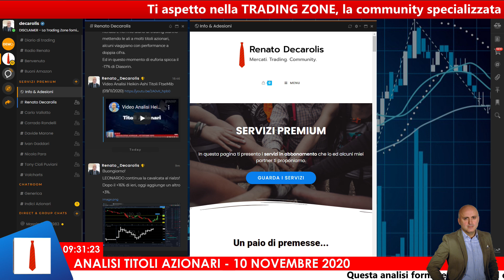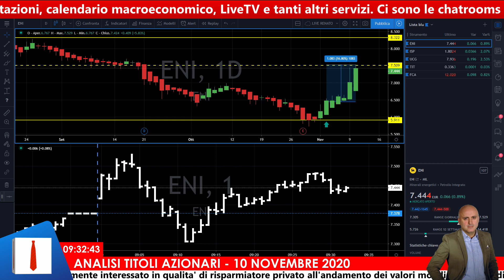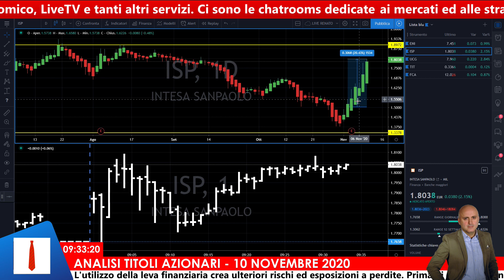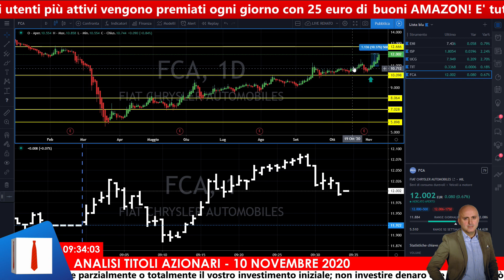Performance pazzesche su Eni, Intesa Sanpaolo e Unicredit. Bene anche Fiat e TIM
Per info & adesioni al mio servizio Premium con la video analisi ogni sera dopo la chiusura di Piazza Affari su tutti i 40 titoli del FtseMib